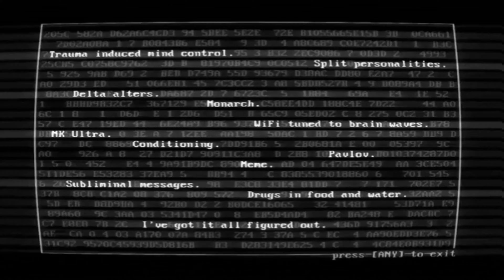John Zion - Rich Man's World (Music Video)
A John Zion Production